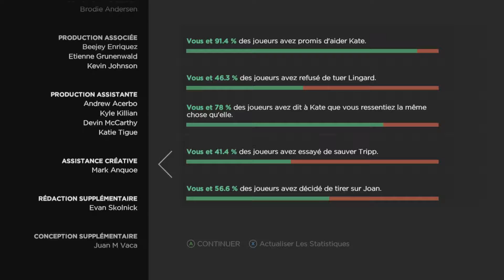The Walking Dead: A New Frontier - Episode 4, Part.3 - Sur la Place Publique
▬▬▬▬▬ Informations ▬▬▬▬▬

Le monde va mal avec cette invasion de zombie, venez rencontrer les derniers survivants dans cette aventure !

▬▬▬▬▬ Musiques ▬▬▬▬▬

Intro : Conro - Circus (feat. Beckii Power) [Monstercat Release]
Outro : Tiësto & Sevenn - BOOM

▬▬▬▬▬ Liens ▬▬▬▬▬

- Devenez partenaire YouTube dès aujourd'hui et gagnez de l'argent grâce à vos vidéos avec Freedom! Network

avec le code GaMeR83maxyoo28Gamo7 lors de votre inscription au site !

▬▬▬▬▬ Droits ▬▬▬▬▬